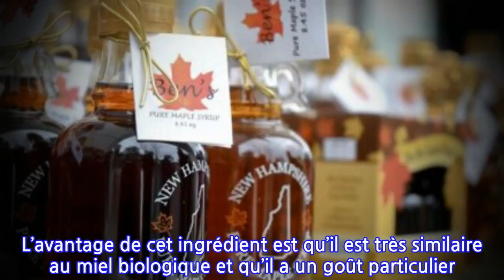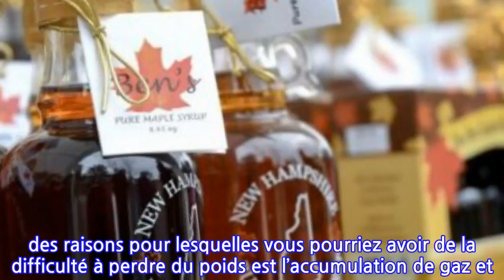Découvrez 5 techniques pour mieux dormir